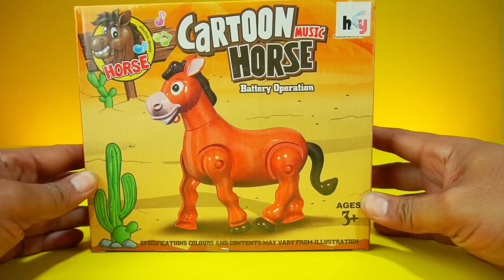Mainan hewan kuda bisa jalan dan suara (HORSE)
Horse mainan kuda bisa jalan ~ Mainan hewan hewanan ~ Walking animal toys